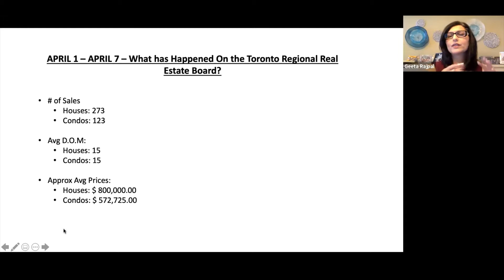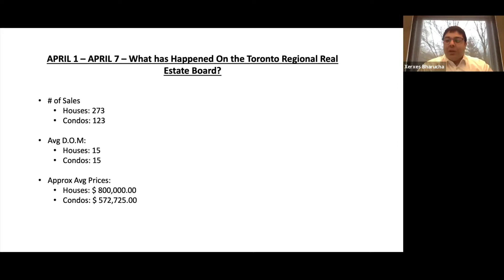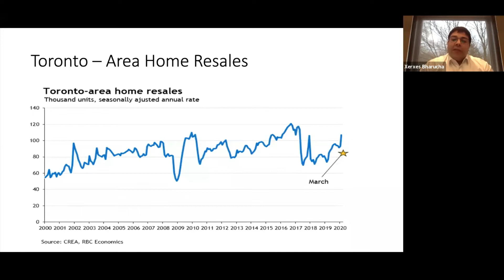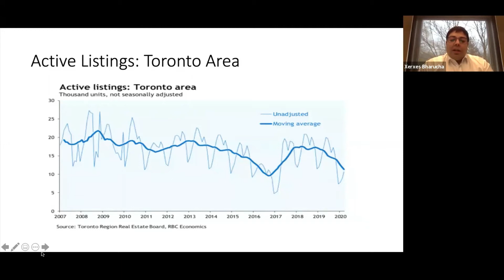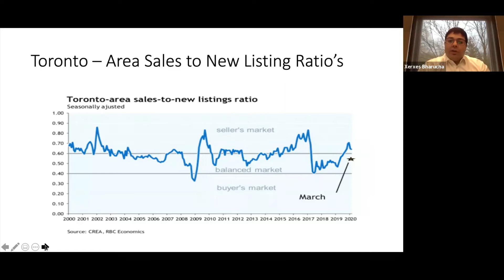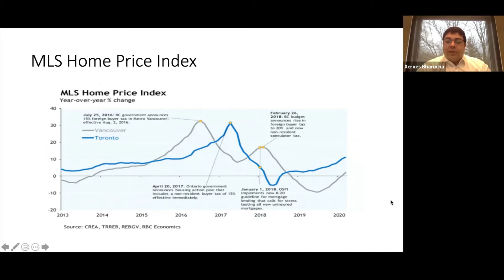Team Rajpal Real Estate Insight Webinar #6 - March Real Estate Update and Analysis